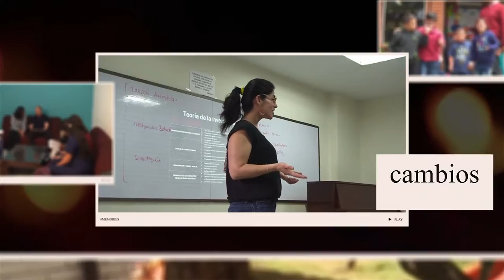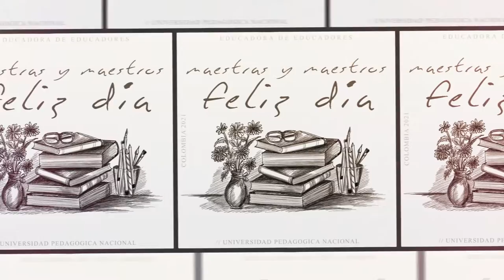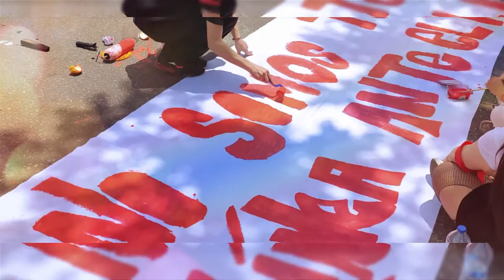Feliz día del Maestro - Maestros y Maestras empoderados en tiempos de crisis